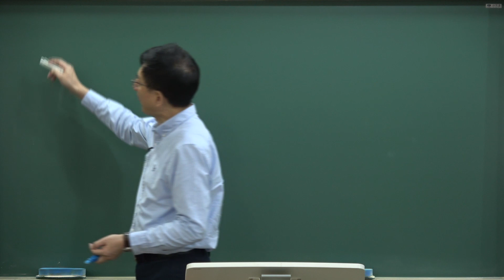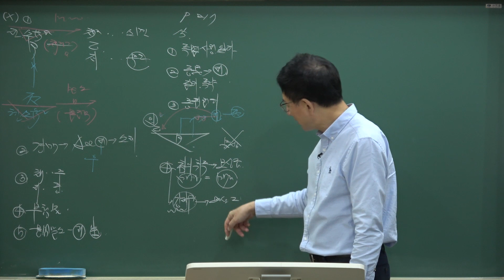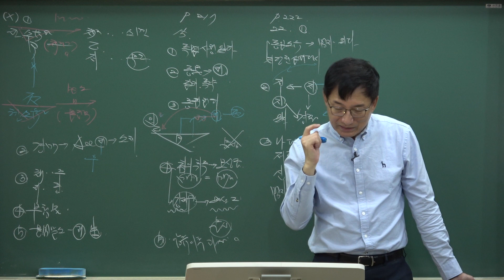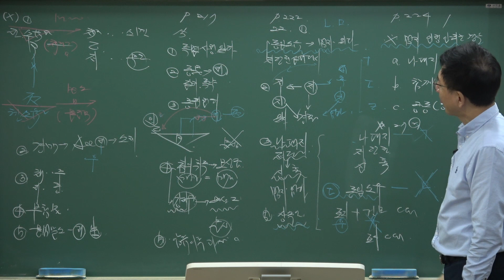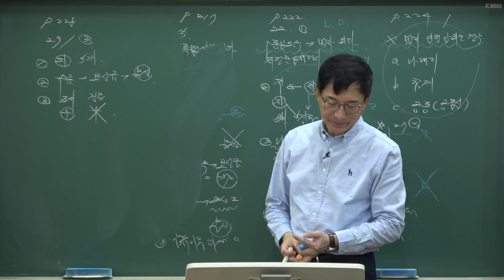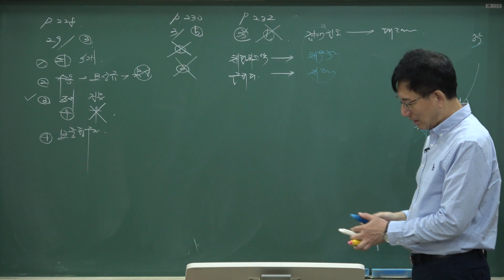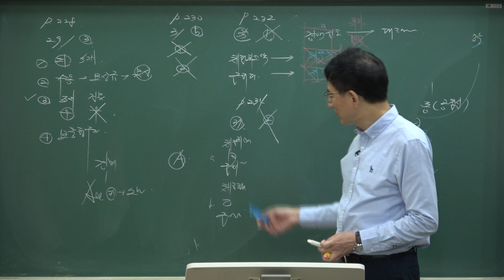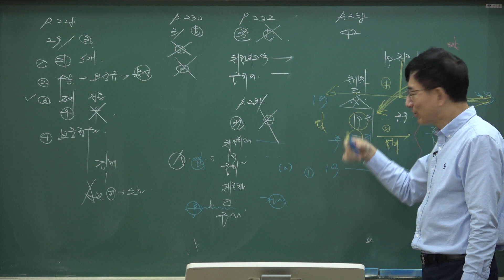[공인중개사 무료인강, 배움법률학원]2022공인중개사_민법및민사특별법(이종근)예상문제집강의_14강